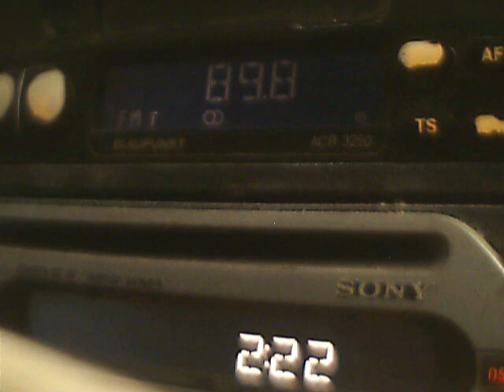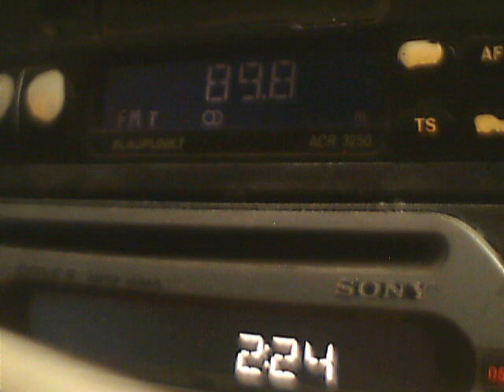test low deviation on narow radio receiver